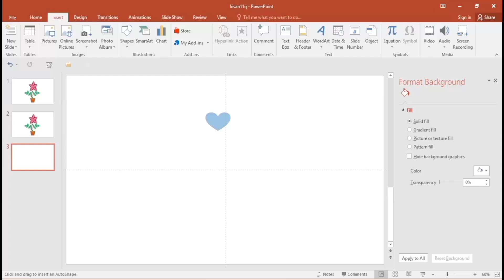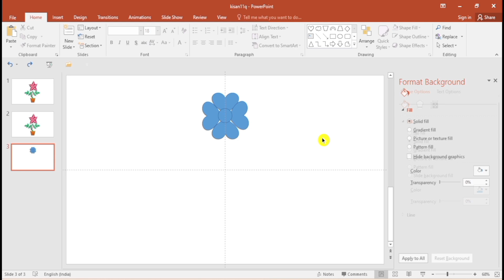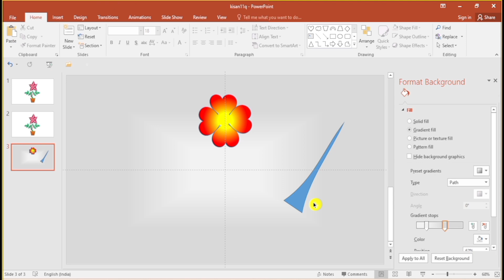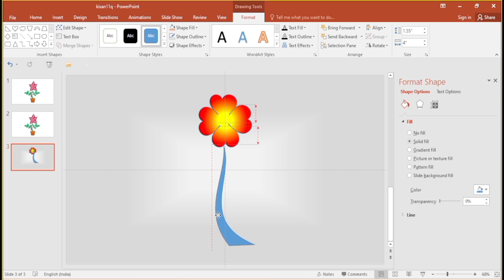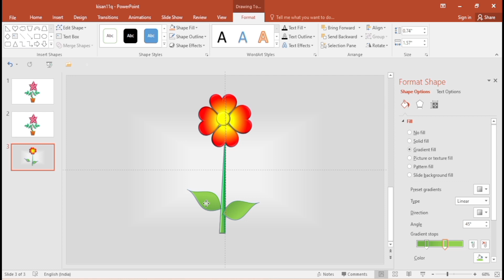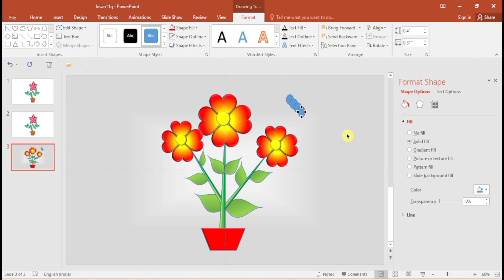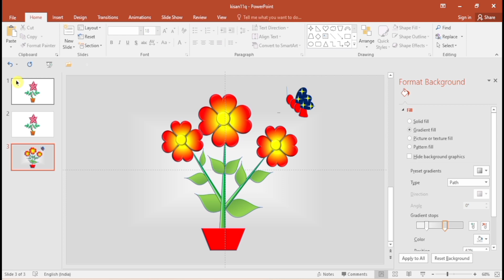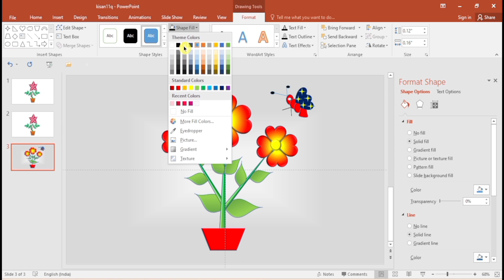How to draw flowers in ms power point ppt powerpoint presentation created